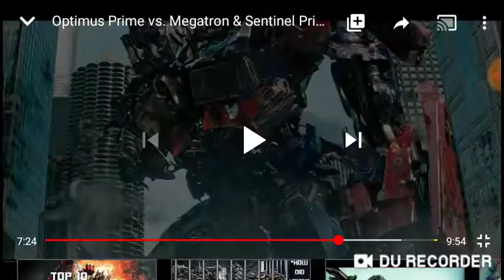I kill Boots the monkey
This monkey will never defeat Megatron.

Note: I love Transformers.